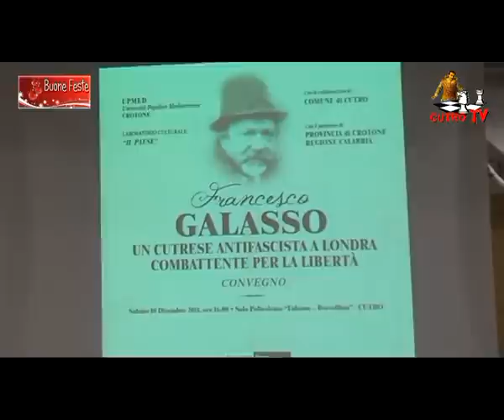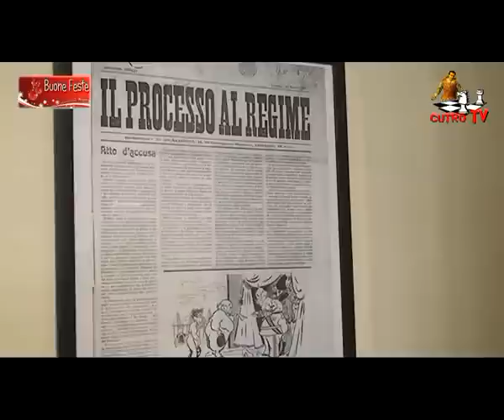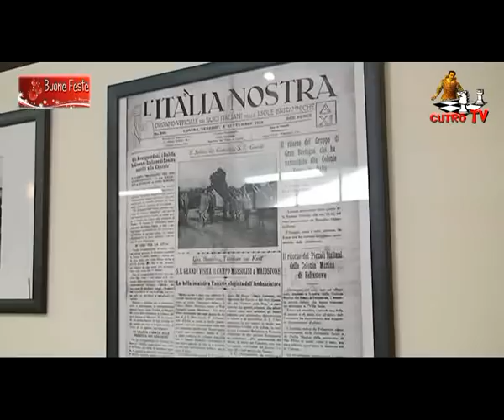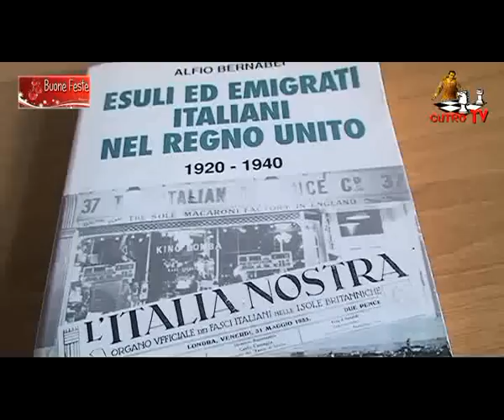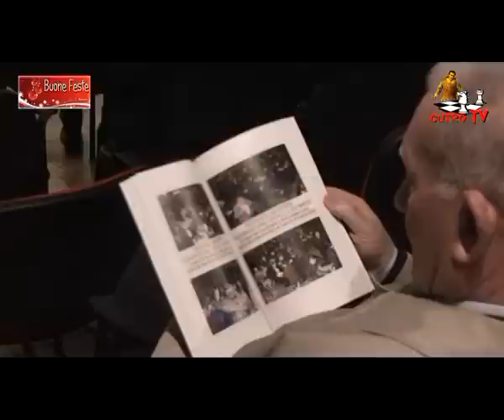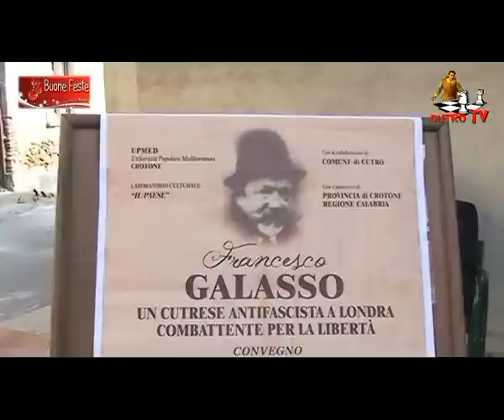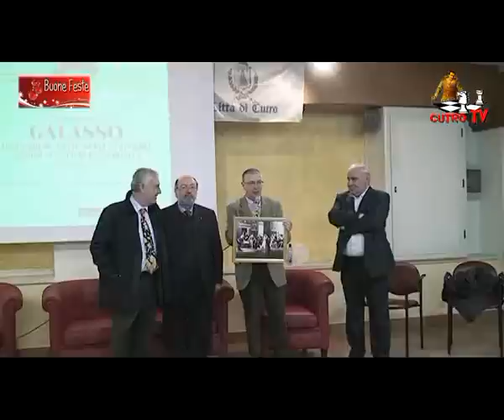CUTRO TV: 10.12.2011 Convegno sull'Antifascista Francesco Galasso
Nel pomeriggio dello scorso 10 Dicembre, all'interno della sala Polivalente Falcone-Borsellino, si è tenuto un convegno al fine di conoscere meglio la figura di Francesco Galasso, medico antifascista di origini cutresi a cui l'amministrazione comunale di Cutro ha intitolato una via della città.